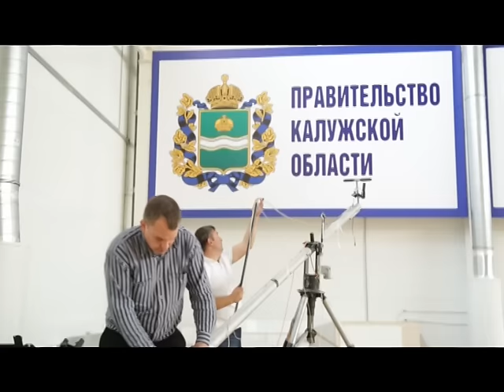Ника на пляжном волейболе